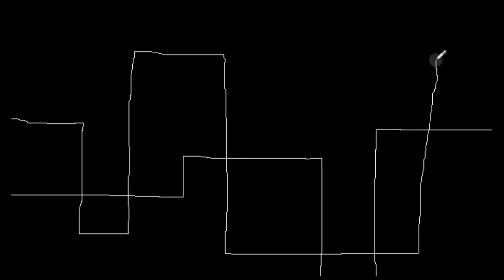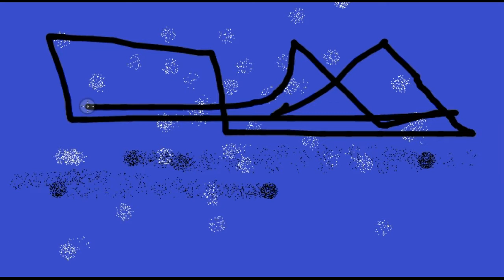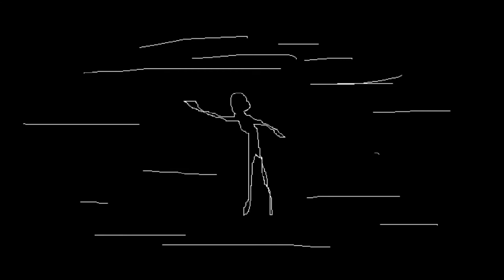когда снег начнётся/ Zемфира / перепевка под минус /СПАСИБО